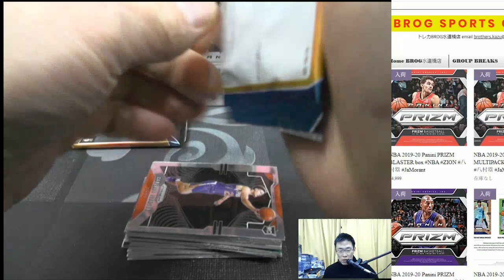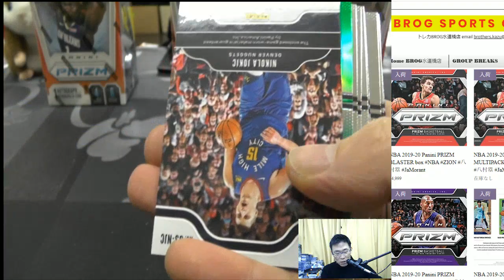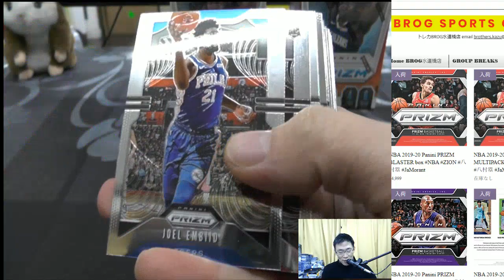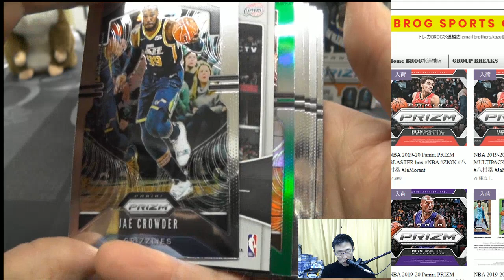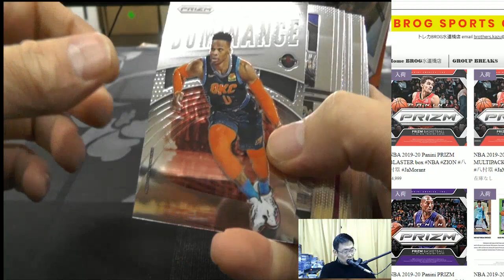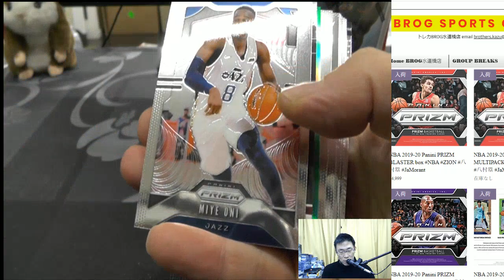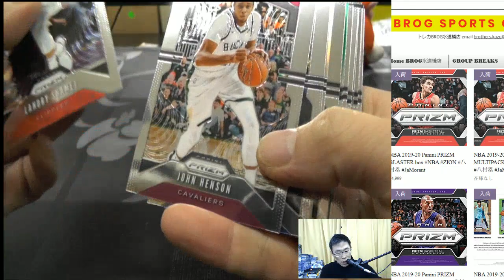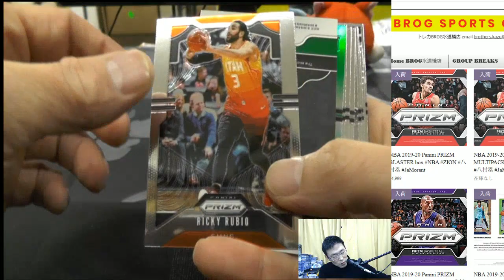DJ BGBPB NBA 19-20 PANINI PRIZM BLASTER 4BOX BREAKS BROG水道橋店 トレカ開封動画 スポーツカード